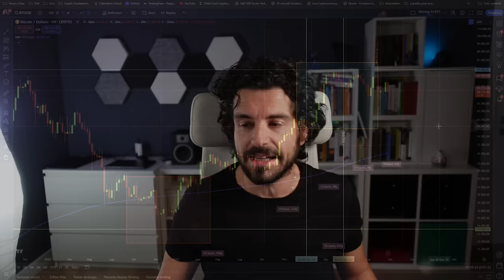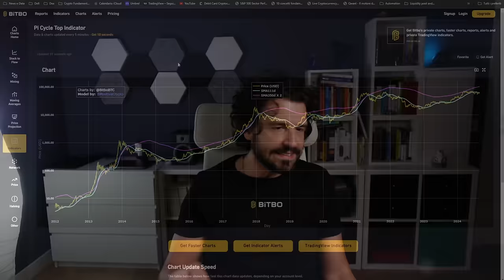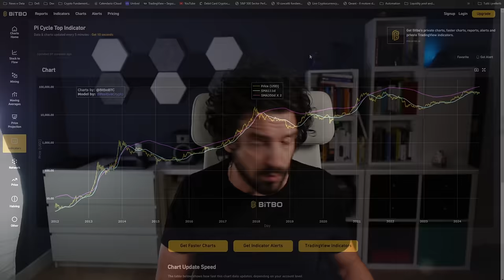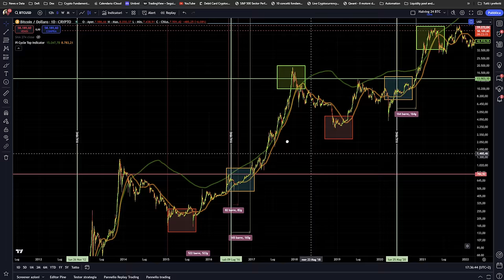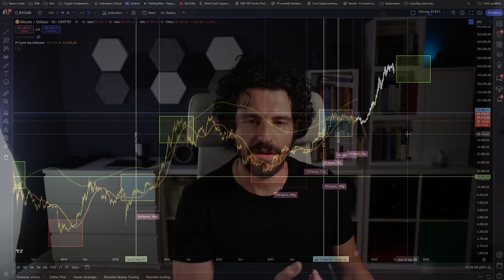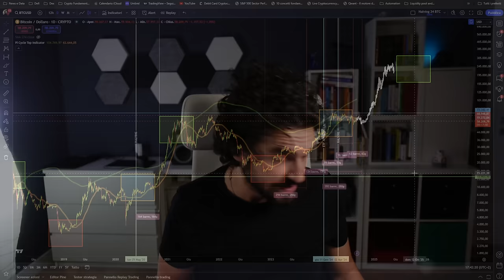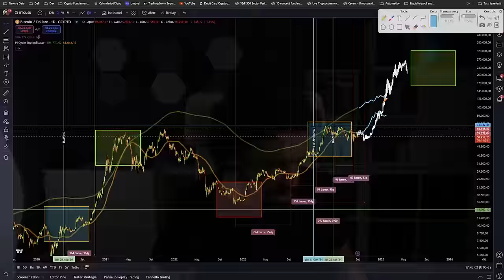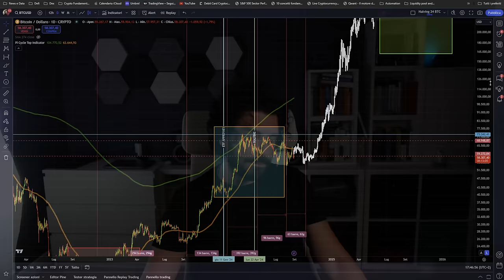BITCOIN: QUESTO INDICATORE "MAGICO" INDICA UN TARGET PAZZESCO! MA È DAVVERO POSSIBILE?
Analisi di quetso indicatore su Bitcoin che porta ad un target "folle", ma possibile? Capiamo bene come funziona e facciamo le corrette riflessioni.
Analisi del Pi Cycle top indicator. Come fuziona e le regole per comprendere bene il suo significato e le conclusioni finali importantissime.
Stay Crypto

___________ SOMMARIO ___________
00:00 Questo indicatore folle indica target pazzeschi
04:00 Come funziona il Pi Cycle top indicator
07:00 Applichiamo questo indicatore su Bitcoin
10:00 Ha funzionato su Bitcoin nei cicli precedenti, ma c'è un ma...
12:00 Il target Folle che Bitcoin potrebbe raggiungere
14:00 I difetti di questo indicatore
16:00 Bitcoin può realmente raggiungere target Folli in questo ciclo?

LA MIA ATTREZZATURA VIDEO: